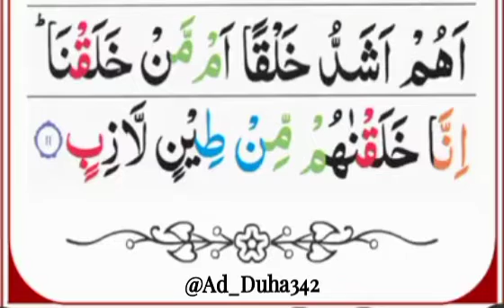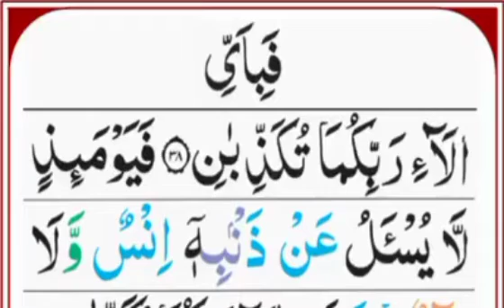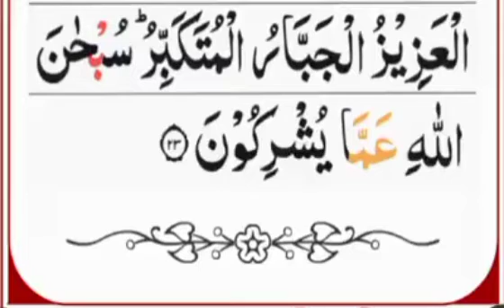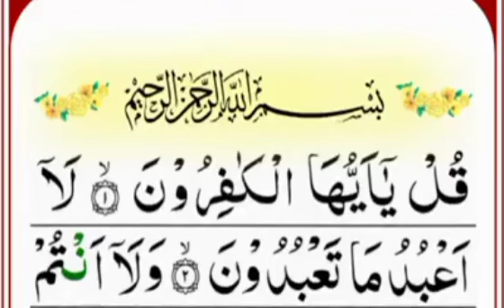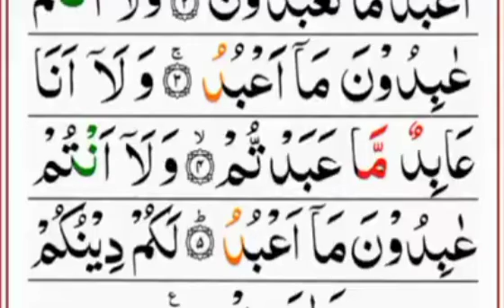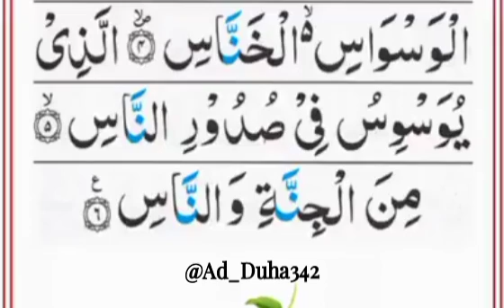Manzil Dua(منزل)[cure and protection from black_magic jinn evil_Eye spirit_possession]